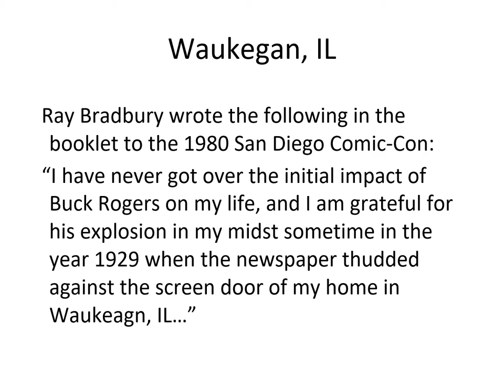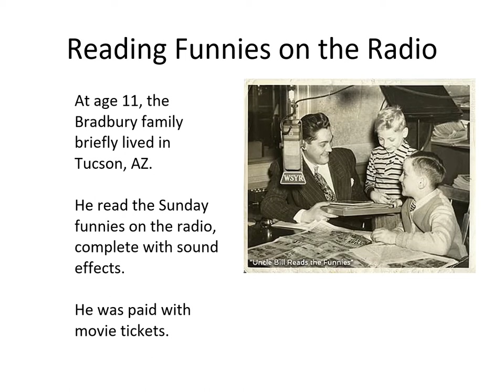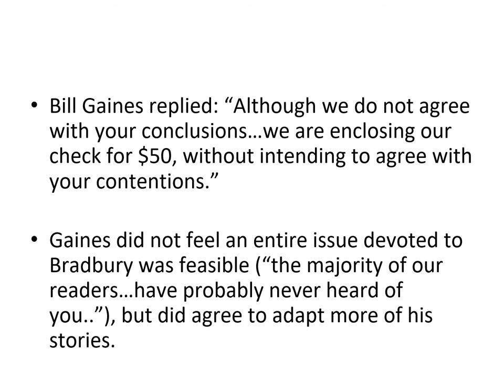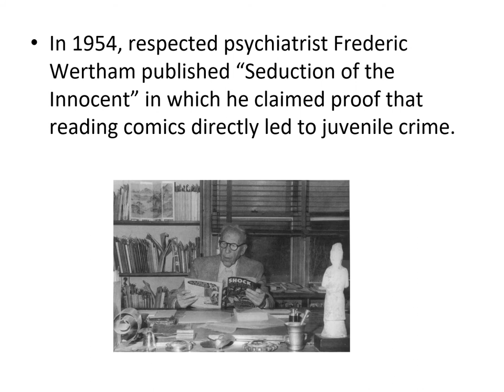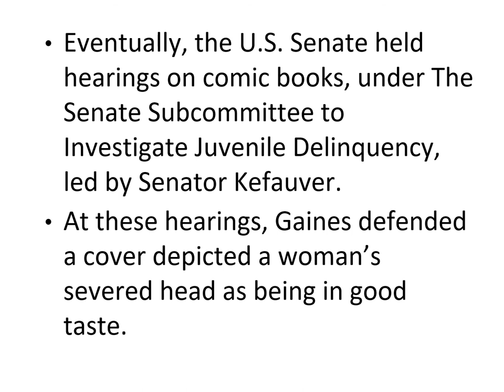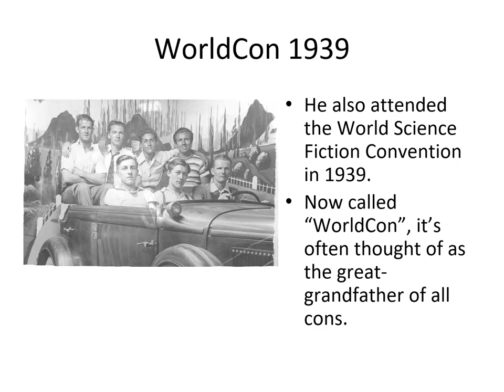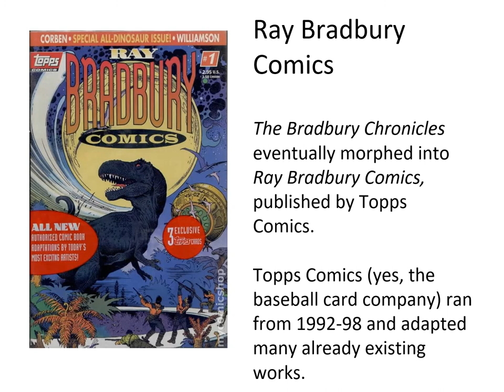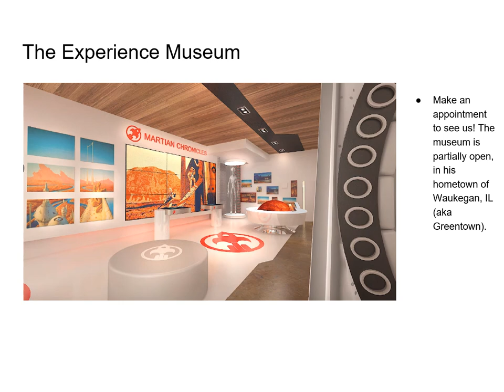Ray Bradbury and the World of Comics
Learn about Ray Bradbury's career in comics.